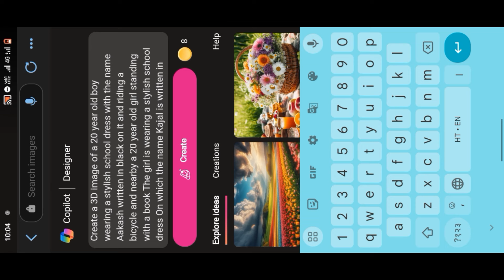School Holi Image Generat Holi Photo Editing New Ai Holi Image editingn Instagram trend Holi image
hagtag

copy Taxes
Create a 3D image of a 20 year old boy wearing a stylish school dress with the name Aakash written in black on it and riding a bicycle and nearby a 20 year old girl standing with a book The girl is wearing a stylish school dress On which the name Kajal is written in black color, and both of them are looking into each other's eyes. The dresses of both of them are colored in the colors of Holi.. There is a road in the background, colorful smoke is spread all around.